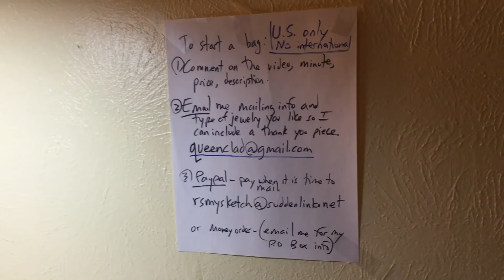#1,487 Goodwill Jewelry Jar part#1